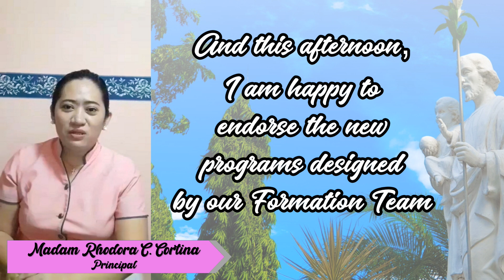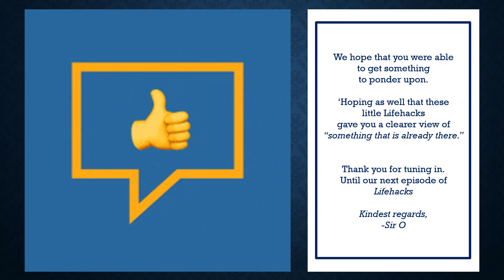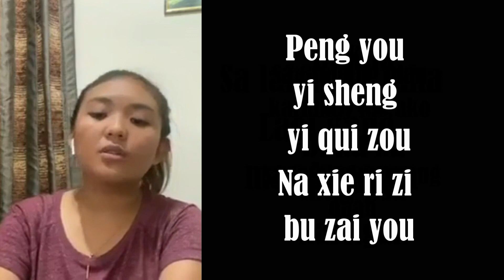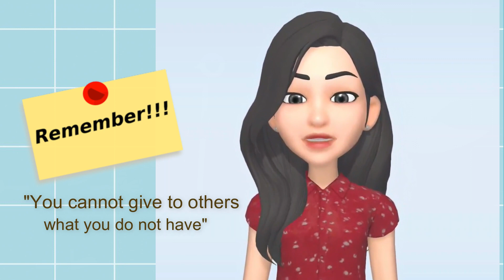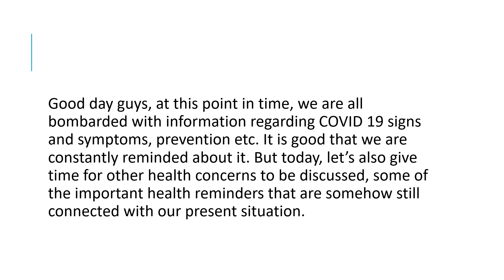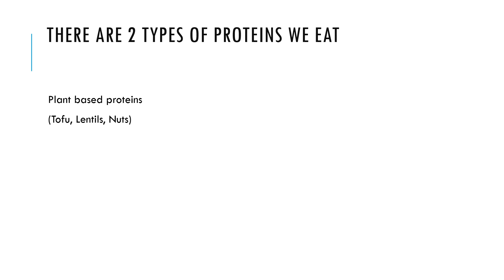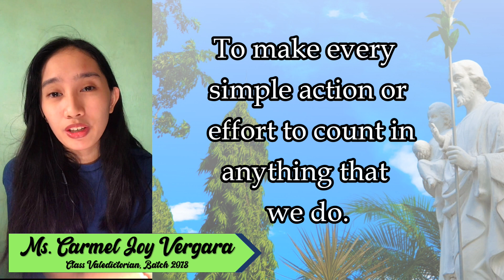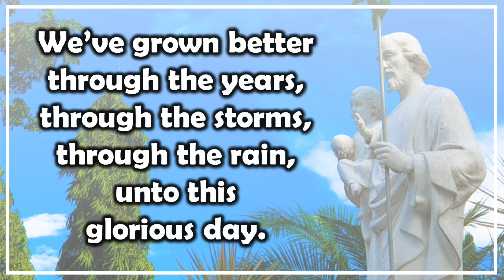SWITCH TV ( Episode 1)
HELLO JOSEPHIANS! WELCOME TO SWITCH TV 💜📺
SWITCH TV is an online variety program of Saint Joseph School which will cater Gospel reflections, Josephian values, therapy music, Chinese poetry reading, reflections, guidance, health check and updates, etc. These will be shown every first Friday of the month as part of the 4Fs via Schoology/YouTube/FB page.
This online program will help our students appreciate more the Josephian culture, values, and characters. Every month there will be a specific theme anchored on SWITCH values (Service, Wisdom, Integrity, Compassion, Harmony) and the vision-mission of Saint Joseph School.
Our theme for SWITCH TV Episode 1 is ‘SERVICE’.
HOSTS
Mme. Andrei Angela Agtarap
Mme. Kristine Joy Dela Cruz

A SHEPHERD’S CORNER
Rev. Fr. Xavier Amoroso

JAM (JOSEPHIAN ARTISTS & MUSICIANS)
Jules Palencia
Jerrez Lucena
Vinns Roldan
Esper Irish Solano

TAKE IT FROM THE GUIDANCE (WE LISTEN.WE CARE)
Mme. Redfranz Aliliran
Mme. Lorren De los Santos
(Take it from the Guidance Sources:

JOSEPHIAN SPIRITUALITY
Sir Jerome R. Berja

NI HAO
Lao Shi Janine Ronquillo
Denrielle Angel Krizia DLR. Cu
Bianca Elizabeth I. Cu

HEALTH CHECK
Nurse Jonathan Almen
FORWARD ON WE MARCH
Ms. Carmel Joy F. Vergara

SPECIAL THANKS
Sister Stephanie Chang
Mme. Rhodora C. Cortina
Sir Omar A. Vasquez
Sister Faustina Chu
Sir Reymark Reglos

PRODUCTION TEAM
CAMERA MAN
Sir John Paul Antioquia

MAKE-UP ARTIST
Mme. Carmella Joyce Noceto

Jerome R. Berja